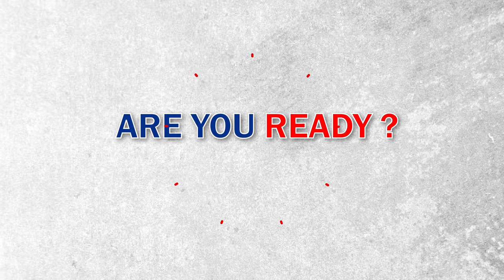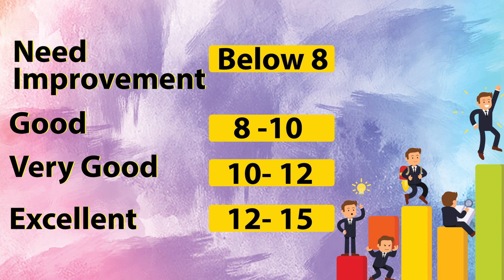SSC CHSL 2018-2019 TIER-1 Exam: Memory Based Test & Asked Questions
SSC CHSL 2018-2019 TIER-1 Exam: Memory Based Test & Asked Questions - 13th July